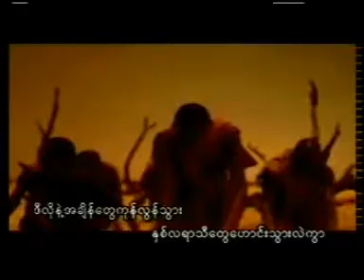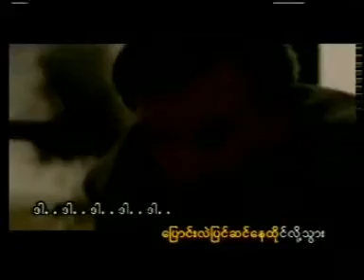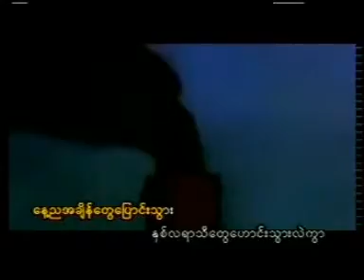Pyaing Hlee Par Shi Lawkah